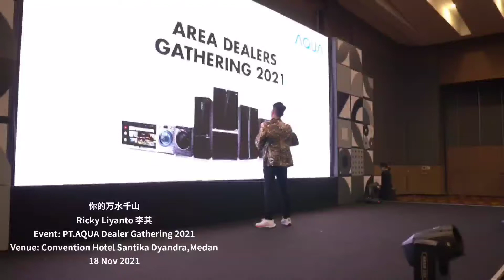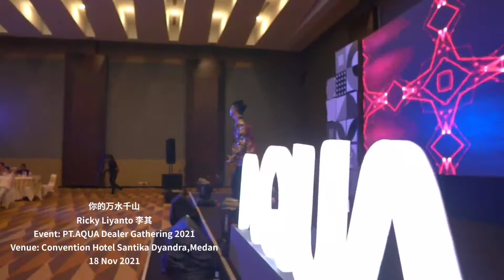Ricky Liyanto 《"你的万水千山》" Ni De Wan Shui Qian Shan 【Live Perform】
Live Performance Of Ricky Liyanto In Medan

Song:你的万水千山
Singer: Ricky Liyanto
Event: PT.AQUA Gathering Dealer 2021
Venue: Convention Hotel Santika Dyandra,Medan
18 November 2021